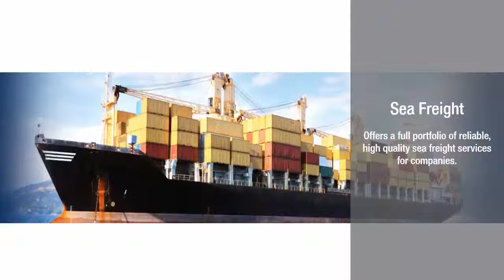AFLogistics: The Leading Logistics Company In UAE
Business owners know that transporting their products is one of the most important processes their business should accomplish. However, creating your own transporting department can be very expensive. Luckily, there are reputable logistics companies that can help you.